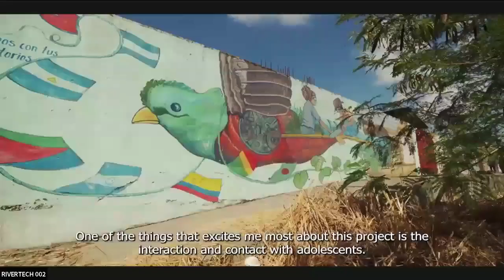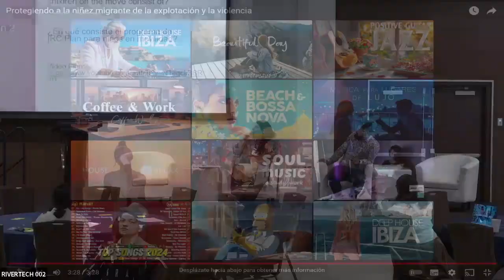Sesión temática 2.3 | ¡Misma región, diferentes experiencias! Niñez en tránsito migratorio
niñas y adolescentes en acciones humanitarias -  Sesión Temática | 2.3
¡Misma región, diferentes experiencias! Niñez en tránsito migratorio en
Venezuela y en México